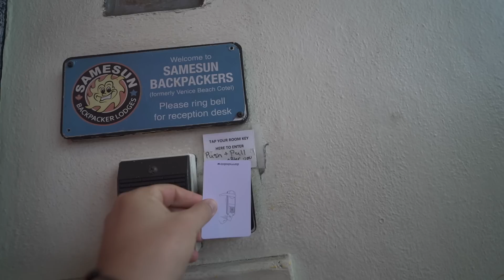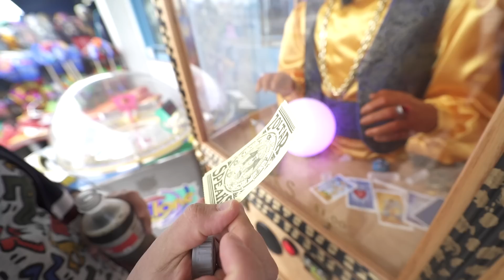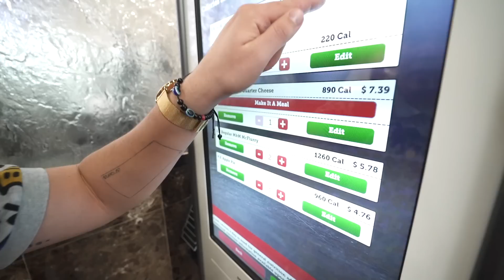10000 kcal. CHALLENGE i USA!!! USA VLOG #2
Jeg arbejder som fotograf mange forskellige steder i verden. Følg min hverdag helt tæt på. Min kanal blev ved Guldtuben 2018 nomineret til årets visuelle udtryk.

Sony A7iii.
GoPro Fusion.
Sony FE 85mm 1.8.
Samyang FE 14mm 2.8
Optical steady shot kit OSS 16-50mm F3.5
Lightroom.